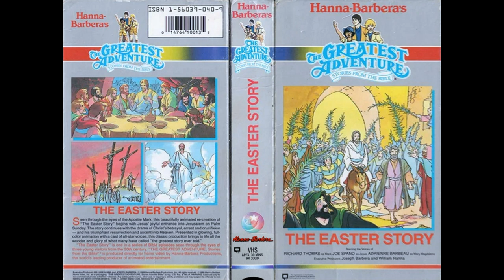The Greatest Adventure: Stories From The Bible - 13. Easter (Unofficial Soundtrack)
This is an unofficial soundtrack for each episode of the series.

01. Easter [Main Theme] 0:00
02. Pretty & Peaceful 1:24
03. Mark's Scrolls (His Gospel) 2:147
04. The Story Of Easter (Gethsemane) 3:23
05. A Special Donkey 4:00
06. Jesus At Jerusalem 4:50
07. Hosanna 5:28
08. They Fear Him (Men Of Power) 6:34
09. The House Of Prayer 7:25
10. Blasphemous Ideas (Caiaphas) 8:50
11. Dinning In Bethany 9:30
12. The Priests Commandment 10:07
13. Passover (Is It I - The New Covenant) 10:58
14. Mount Of Olives 13:28
15. The One I Kiss (Betrayer) 16:34
16. False Witness (Blasphemy) 18:01
17. Three Times 19:15
18. Betrayed (Judas Iscariot) 20:17
19. Pontius Pilate (Barabbas) 21:21
20. The Mission (Why Have You Forsaken Me) 23:03
21. Seal The Tomb 25:39
22. Fear Not (He Is Risen) 26:37
23. Easter [End Credits] 28:19

Total Running Time: 29:44